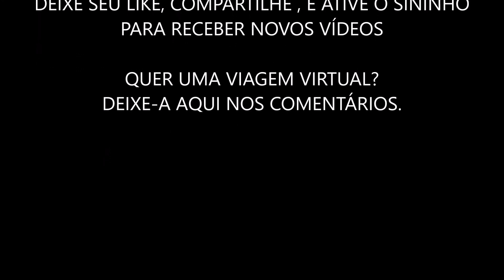BUS ETS2 – VIAGEM 21 - GOIÂNIA.GO X GOIATUBA.GO - RODEROTAS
OLÁ PESSOAL!
SEGUE UMA NOVA VIAGEM NO MUNDO DO ETS2 – MODBUS

ORIGEM: GOIÂNIA.GO
DESTINO: GOIATUBA.GO
VIA: DIRETO
EMPRESA: RODEROTAS
ÔNIBUS:  G71800DD BY MODSHOP
MAPA: BRASIL TOTAL

OBS) AS VIAGENS SÃO ROTAS REAIS FEITAS PELAS EMPRESAS, ALÉM DISSO,  FAREMOS AS VIAGENS TENTANDO MOSTRAR E  APROVEITAR MELHOR AS PAISAGENS QUE OS MAPAS TÊM A OFERECER.

OBS) CASO QUEIRA ALGUMA VIAGEM, DEIXE-A NOS COMENTÁRIOS.

TEREMOS VÍDEO NOVO TODOS OS DIAS

BOM DIVERTIMENTO

ATENCIOSAMENTE: SLDP MODBUS